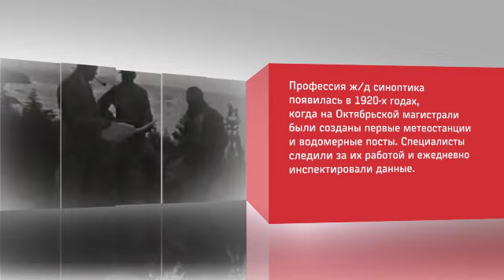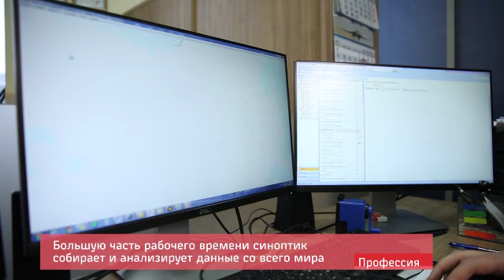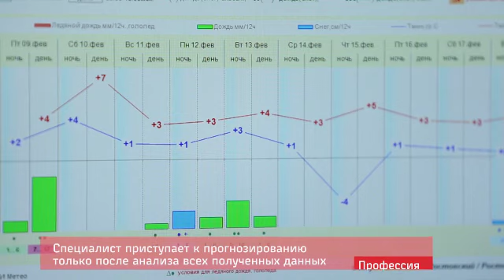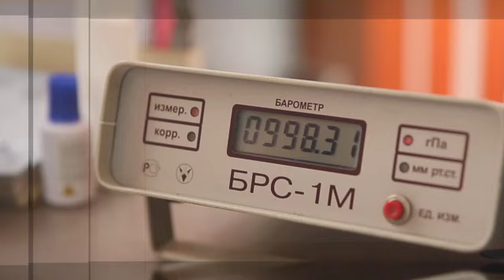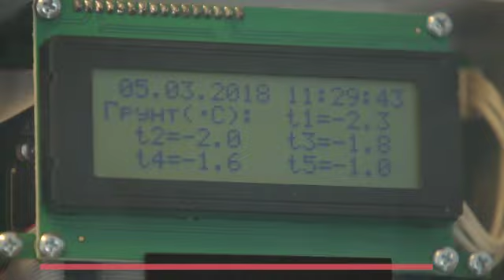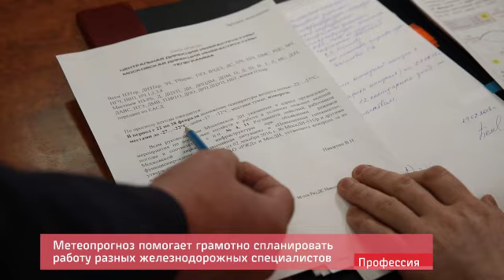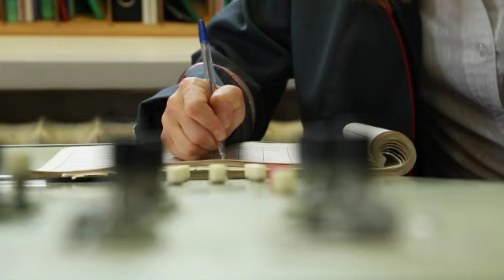Синоптик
Точный прогноз погоды для железной дороги важен так же, как и для авиации. Железнодорожные синоптики тщательно следят за погодными изменениями круглые сутки. Ведь от достоверности их прогнозов зависит качество работы каждой железнодорожной службы.